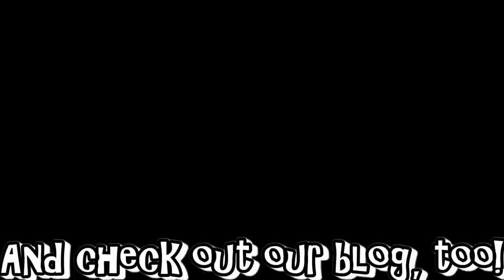Explore More: Discovery Dive in El Nido // The Philippines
We decided to be daring and try scuba diving for the first time in El Nido! After learning the ropes, we had a blast exploring the reefs and checking out the fish.